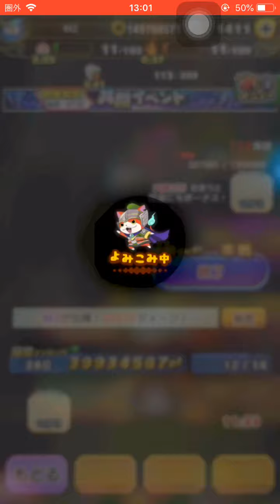何凸行った？共闘イベント サンタ曹仁 ランキング サーバ1 サーバ2 順位 ボーダー 聖夜の王貴人 ウィスパーサンタ のワナ！【妖怪三国志 国盗りウォーズ】年越し 次は さすらい YoKai masa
4周年記念公式特設サイト

共闘イベント
サンタ曹仁
聖なる王貴人

超ガシャ
アーマーテラスサンタ
えんらえんらサンタ
将星ノルカソルカサンタ

レベルファイブコイン
天星円堂守
DKLチャップ
ヴィンサント

新国盗り
天星フユニャン曹操
天星ジバニャン劉備
天星コマじろう孫策